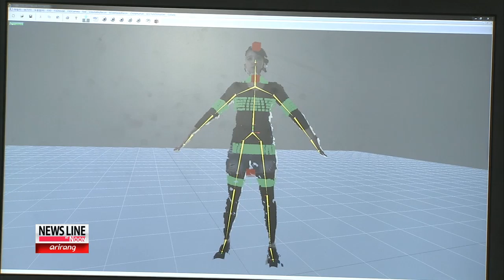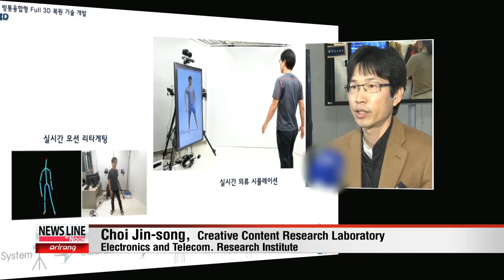High-Tech Fashion Shows Off Digital Wardrobes 어떻게 입을까...1초면 끝 [Arirang News]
Are you one of those picky shoppers that needs to try on clothes before buying them?
Well, there's cutting-edge technology in the pipeline that's designed just for you, letting customers try on any item of clothing with just a click of a mouse.

Our Laah Hyun-kyung shows us a revolutionary step in the online fashion market.

Trying on different clothes over and over again, only to waste hours of time and still feel like you have nothing to wear. It's a hair-pulling, frustrating experience that everyone has gone through.

Engineers at the Electronics and Telecommunications Research Institute have come to the rescue with a new technology that lets you cycle through hundreds of outfits without breaking a sweat.

It's aimed at home and online shoppers to ensure every purchase looks and fits perfectly.

Leading online shopping malls have also been dreaming of the day when virtual dressing rooms become reality in order to curb high rates of returns.

"The work that goes into creating a digital character-like avatar takes a considerable amount of time. However with our technology, most of the body can be simply measured within a second. It's being seen as a breakthrough technology."

Each person's specifically tailored 3D-avatar can change styles with just a touch of the screen, with realistic clothes that flow seamlessly with the user.

Though currently the process to digitizing one's self for a virtual fitting takes precise camera angles and considerable computer power, it's expected that the new technology will be become common place in every fashion store and even integrated into future TVs.

The Korean-developed technology is also hoping to break economic and technical barriers in other industries such as movie special effects and video game animations.

"It means you are able to accurately measure your body. Medically, you can measure body fat. Or, you can find clothes that fit you best. There's a wide range of ways you can take advantage of this avatar technology."

The commercialization of the 3D virtual clothing technology is expected to rapidly expand the global online fashion industry.

And provide a more convenient experience to ensure customers look their best whether they're at home or at the mall.